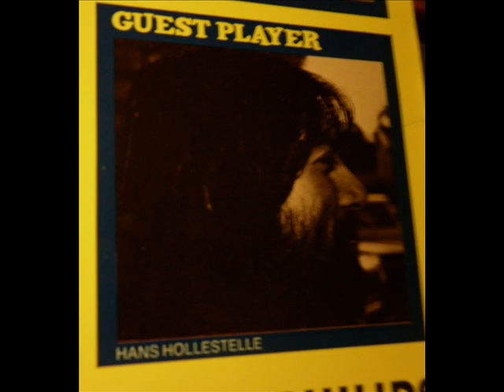Ekseption Bingo Bingo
I don´t see so much music of the Dutch group Ekseption here so I decided to contribute with one homemade video. The instrumental "Bingo-Bingo" from 1974 from the album "Bingo!" The track is from a vinyl record. I have filtered out little crackles and pops.

Personell
Hans Jansen - differd klaviatur, Cor Dekker-bass, Pieter Voogt-drums, Rein Van Den Broek-trumpet,flugelhorn; Jan Vennik-saxes, flute, clarinet and special guest: Hans Hollestelle-Electric violin.